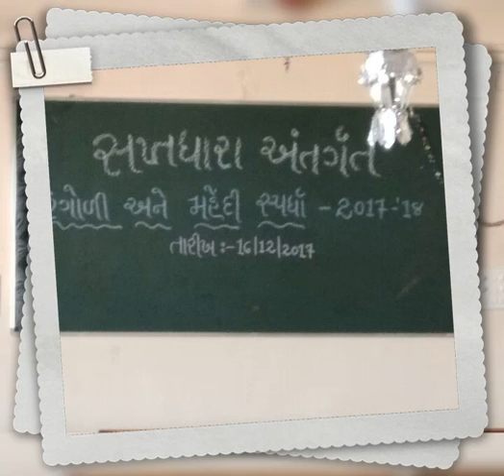Government arts college bhanvad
Saptdhara 2017 by Dr. Maya joshi